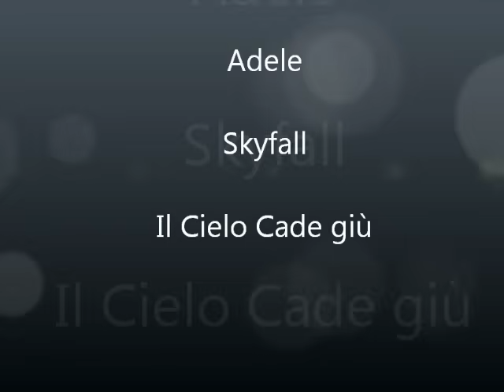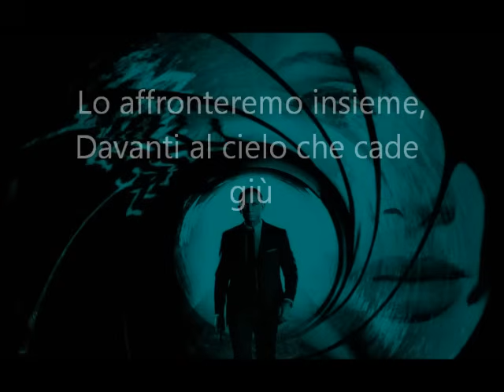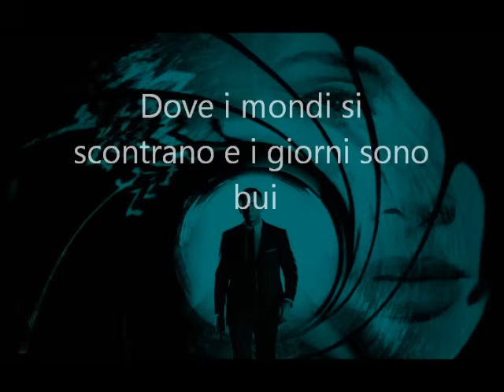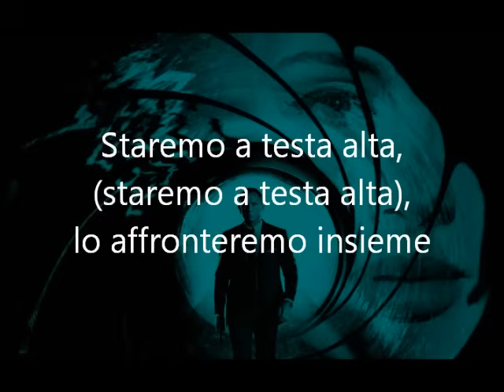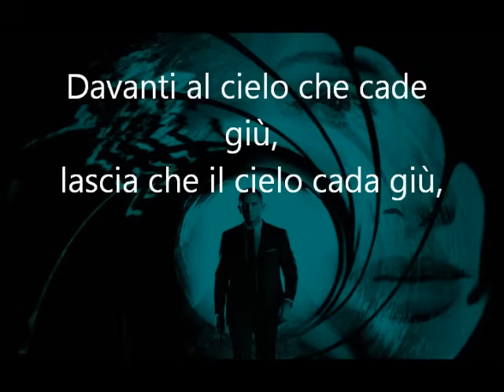Adele - Skyfall - Traduzione in Italiano HQ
La colonna sonora di 007 cantata da Adele